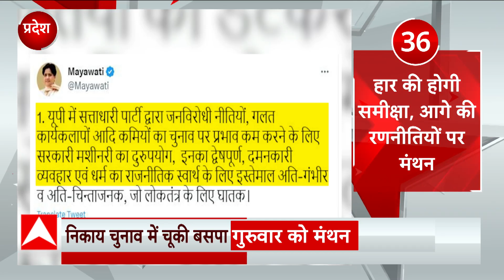UP Politics : निकाय चुनाव में चूकी Mayawati हार पर नेताओं के साथ करेंगी मंथन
UP Politics : निकाय चुनाव में चूकी Mayawati हार पर नेताओं के साथ करेंगी मंथन, करारी हार के बाद गुरुवार को बसपा की बैठक, आगे की रणनीति पर होगी चर्चा